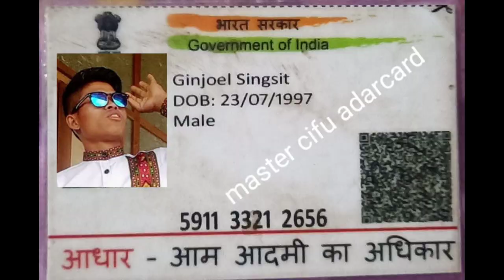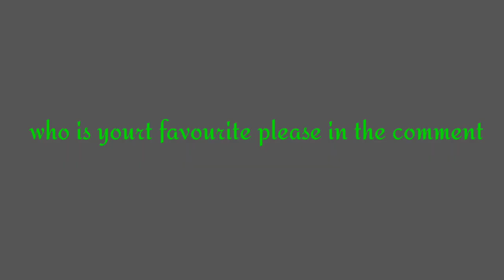Lilim mate with his wife Vs Dream j with his wife photo collections